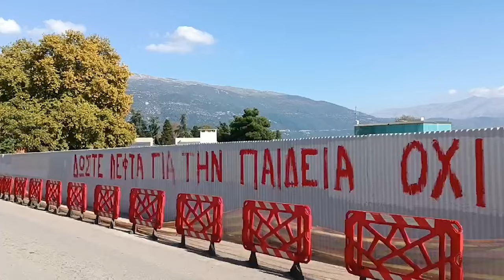Παρέμβαση για τη Μέρα Δράσης για την Παιδεία στα Γιάννενα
Δυναμικές παρεμβάσεις στα *Γιάννενα* πραγματοποίησαν οι φοιτητές και οι μαθητές της πόλης, συντονίζοντας τη δράση τους με την υπόλοιπη Ελλάδα. Η κινητοποίηση έγινε στο πλαίσιο των κινητοποιήσεων που πραγματοποιούνται σε όλη τη χώρα από φοιτητικούς συλλόγους και μαθητικά συμβούλια απαιτώντας εδώ και τώρα μέτρα για τα δίκαια αιτήματα τους.

Η κινητοποίηση ξεκίνησε με συγκέντρωση έξω από την Περιφέρεια Ηπείρου. Το παρόν έδωσαν μαθητές από το 5ο και το 7ο Γυμνάσιο Ιωαννίνων με απόφαση των δεκαπενταμελών τους, ενώ συμμετείχαν και μαθητές από το σχολικό συγκρότημα της Κιάφας και του Μουσικού σχολείου.

Αντίστοιχα εκ μέρους των φοιτητών την κινητοποίηση οργάνωσαν οι φοιτητικοί σύλλογοι Φυσικού, Χημικού, Μαθηματικού, Ιατρικής, ΒΕΤ και ΜΕΥ.